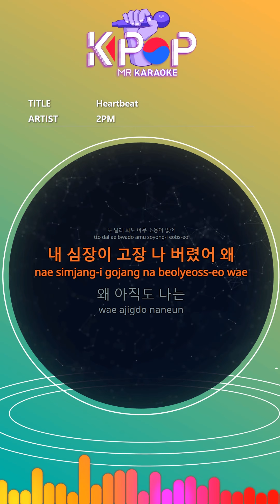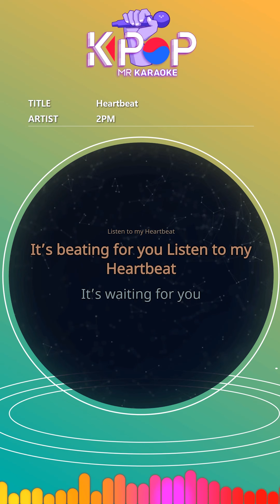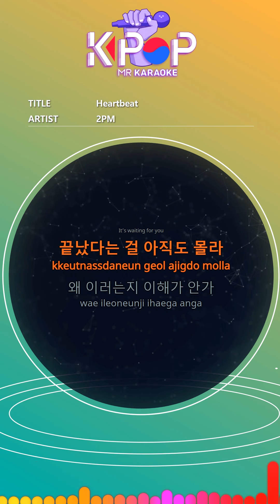[KPOP MR 노래방] Heartbeat - 2PM (With Melody Ver.)ㆍHeartbeat - 2PM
[Eng-Sub]

Can you feel my heartbeat
The heart that you stomped upon
He's still running.
That too towards you
No matter how hard you try to forget
No matter how many new people you meet,
Keep going back
Why do you think when you turn around again?
No matter how I appease myself
There's no point in trying again.
My heart broke down.
Why am I still
Do you do this stupid thing?
Why do you have a heart?
Gimam Dae Jong Geon
I can not hold you
Even now you are near me
I do not believe in parting.
Even if I meet someone
I can not open one's mind
Keep it open.
I do not have it.
You might come.
Why do you believe
Why do not you listen?
Listen to my Heartbeat
It's beating for you Listen to my Heartbeat
It's waiting for you
I still do not know it's over.
I do not understand why.
I still feel sick in your thoughts
I remember it every time I played my chest.
I have to forget. I have to forget. I can live.
I have to erase it.
Otherwise I will die.
Stop trying to get her back
She is not coming
She's gone to be moving on
I have not gone.
I do not think of you that year.
She's waiting for me
I live well without knowing it.
She has already forgotten me.
I completely erased it.
Why can not I do that?
My heart is beating Faster and faster

ⓒMusicen. MR